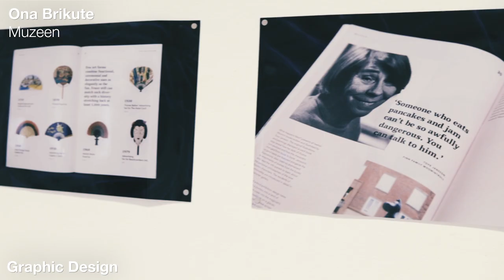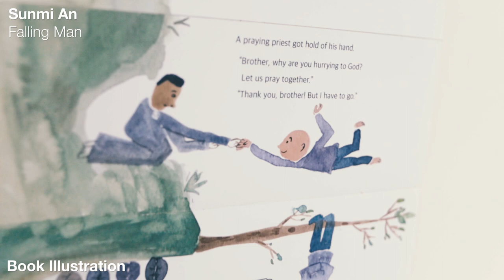UAL: Short Course Exhibition | SPACES IN-BETWEEN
This September we launched the first Chelsea, Camberwell and Wimbledon Short Courses Exhibition alongside the Chelsea MA Summer Show 2019.

The exhibition celebrated the ways in which short courses contribute to an individual’s personal and professional progress.